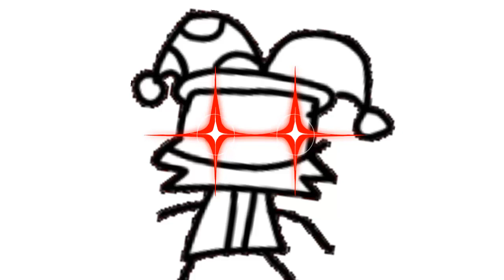Mensaje para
Shiny, preparate porque te van a funar como no tienes idea :)